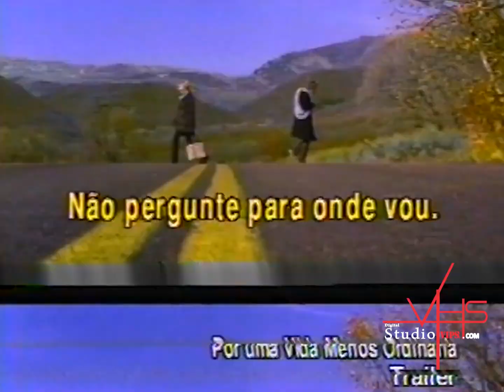POR UMA VIDA MENOS ORDINARIA │ A Life Less Ordinary │ Trailer LEG Filme Ação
- POR UMA VIDA MENOS ORDINÁRIA

TREILER - FILME - VHS - DIGITAL - STUDIO

No Paraíso, Gabriel (Dan Hedaya), que está sendo pressionado pelo seu "superior", envia os anjos O'Reilly (Holly Hunter) e Jackson (Delroy Lindo) até a Terra para fazerem duas pessoas se apaixonarem para sempre, pois está havendo um grande número de divórcios. Se os anjos falharem, serão obrigados a permanecerem na Terra. O casal escolhido é Celine Naville (Cameron Diaz), a filha de um milionário, e Robert Lewis (Ewan McGregor), um faxineiro que aspira ser escritor. Robert trabalha em uma corporação cujo dono é o pai de Celine. Repentinamente Robert é despedido, pois será substituído por um robô, e além disto é abandonado por Lily (K.K. Dodds), sua namorada, que decidiu viver em Miami com Ryan, um professor de aeróbica, pois está cansada do jeito sonhador com que Robert encara a vida. Ele vai para casa arrasado e, enquando tenta entender o que está acontecendo, O'Reilly e Jackson batem na sua porta se fazendo passar como empregados da agência de despejo "Tomamos Justamente". Eles dizem que vieram recolher alguns itens da casa de Robert como forma de pagamento de débitos com o governo e, além disto, vieram entregar uma ação de despejo e levar a cabo esta tarefa. Paralelamente em seu escritório, o pai de Celine está muito irritado, pois sua mimada filha ao "brincar" de William Tell com um revólver de verdade gravemente feriu Elliot Zweikel (Stanley Tucci), um conhecido dentista que cortejava Celine. O magnata diz que Celine agora passará a trabalhar sob sua supervisão. Enquanto esta "agradável" conversa acontece, Robert invade a sala pedindo o emprego de volta e teria sido detido se Celine não o ajudasse. O pai dela é baleado levemente e ela se deixa seqüestrar. Após estes acontecimentos os dois estavam juntos e faltava se apaixonarem, mas isto seria outra etapa da missão de O'Reilly e Jackson, que fingem ser assassinos profissionais para o pai de Celine. Paralelamente, em uma casa nas montanhas, a "vítima" ajuda seu seqüestrador em elaborar uma forma para intimidar o pai dela.